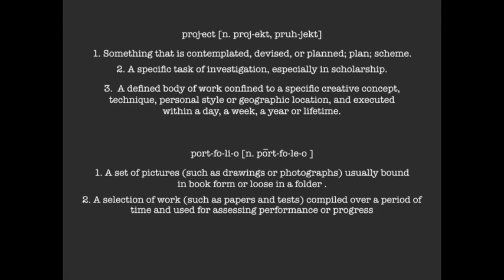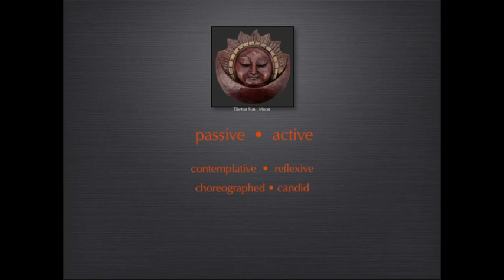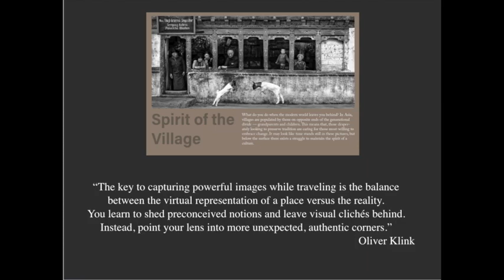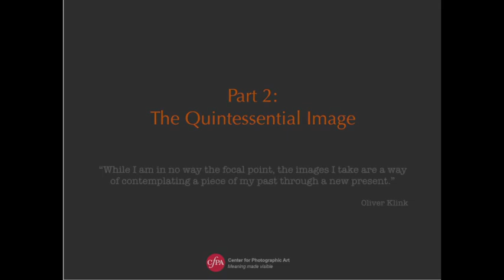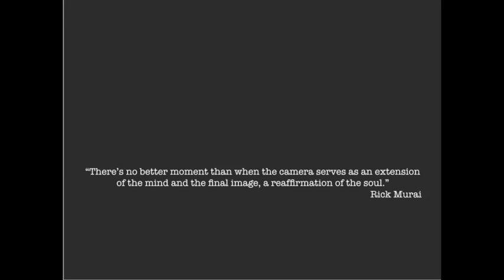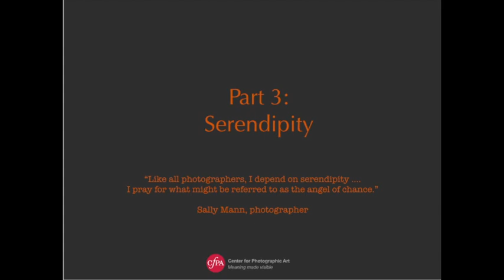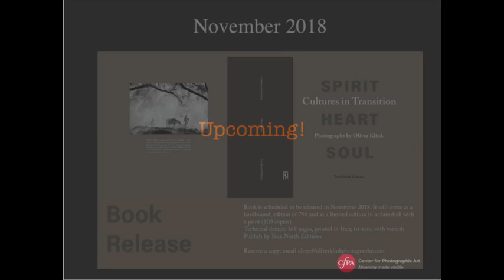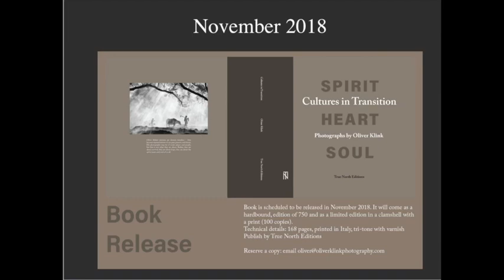Oliver Klink and Rick Murai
Oliver Klink and Rick Murai - Join seasoned travel photographers, Oliver Klink and Rick Murai for a lively discussion of the divergent technical, esthetic, and philosophical approaches that help mold their award-winning images. Using work from independent visits to the same countries, they will share fascinating comparisons of how their personal creative decisions affect their outcomes. Oliver and Rick will reveal intimate discoveries from a range of locations within Bhutan, Easter Island, Myanmar and beyond, and share their excitement for world travel.

We are the second oldest members’ photography gallery organization in the country. Our venerable gallery was originally occupied by the Friends of Photography, established in 1967, and launched by iconic artists Ansel Adams, Cole Weston, and Wynn Bullock. Today, CPA continues to serve as a valuable asset to its members, the community, and the greater world of the photographic arts.

If you like our videos, please consider joining our non-profit as a member, and help keep the fine art of photography alive!